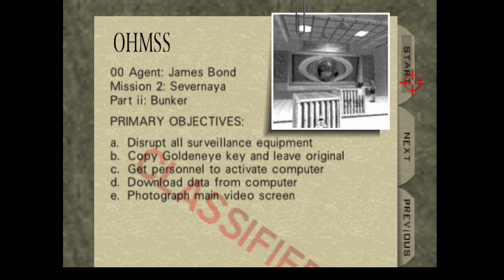Goldeneye A.I in a nutshell 3